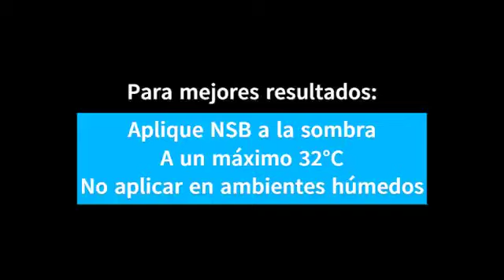¿Cómo instalar Nano Shield Bond?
Conoce el proceso de instalación de NSB, para proteger tu parabrisas.